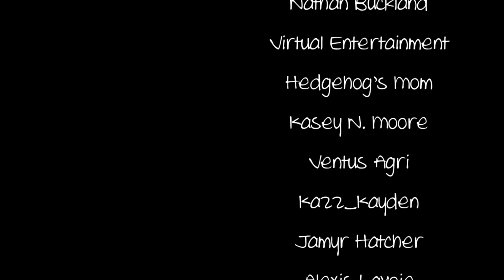Monika Mondays #45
Welcome to the last Monika Mondays everyone! Even though this series is over (finally god let it die), I hope you'll all stick around to see all the other things I do in the future. Thanks everyone!